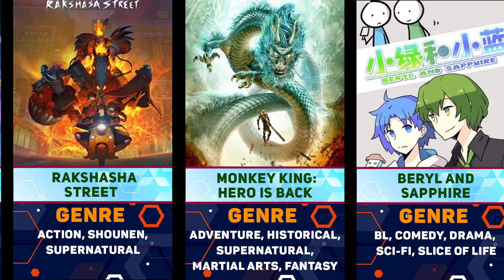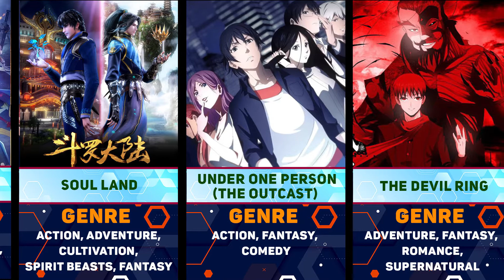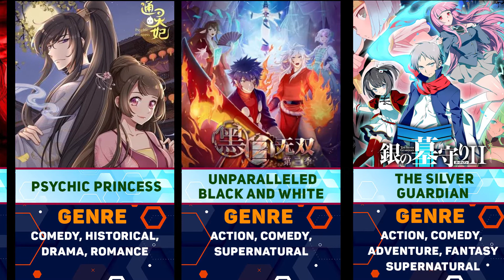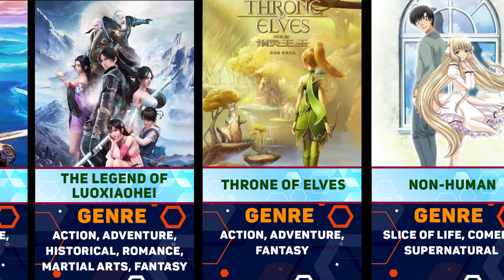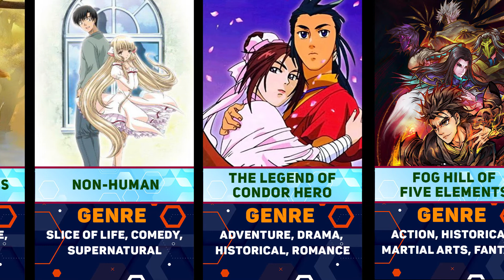90 Top Donghua (Chinese) Anime of All Time [2022]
This video is a compilation of ninety Chinese anime of various genres including romance, shounen, action, adventure, martial arts, reincarnation, etc.